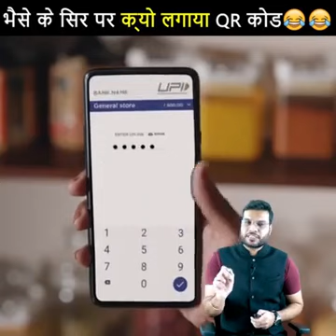मेरा देश बदल रहा है भेंसे😲 के सिर पर लगा दिया QR Code 😱facts a2_amazing_facts by a2sir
1. My country is changing QR Code put on the head of the buffalo
2. This Diwali, due to this reason, China suffered heavy losses.
3. How was this scene of Bhuvan Ki Dhindora shot?
4. Suddenly dinosaurs came to the UN Assembly.

१. मेरा देश बदल रहा है भेंसे😲 के सिर पर लगा दिया QR Code 😱
२. इस दिवाली इसी कारण की बजह से चीन को हुआ भारी नुकशान
३. भुवन की ढिंढोरा का यह सिन कैसे शूट हुआ ?
४. अचानक डायनासोर आया UN अस्सेम्ब्ली में |